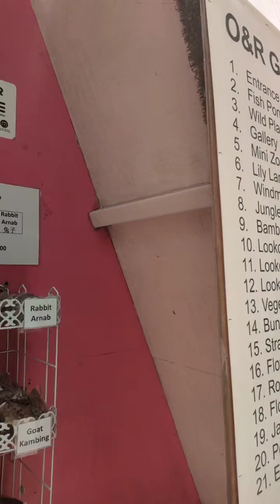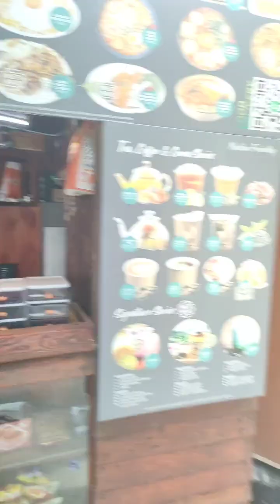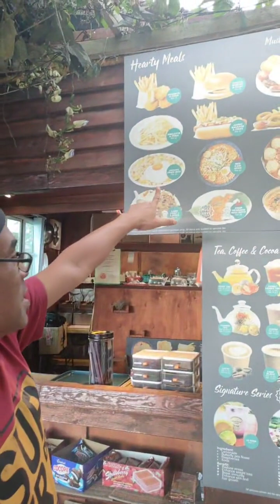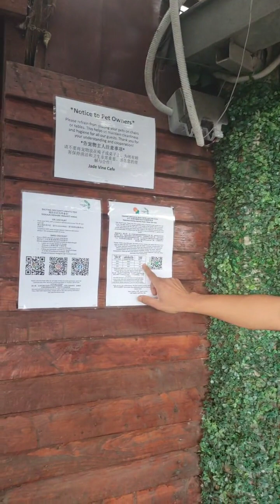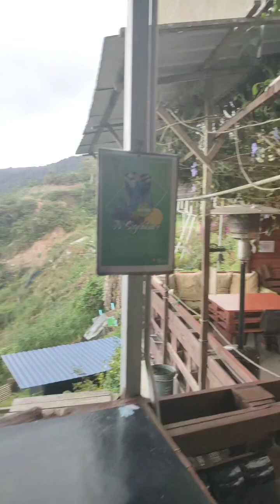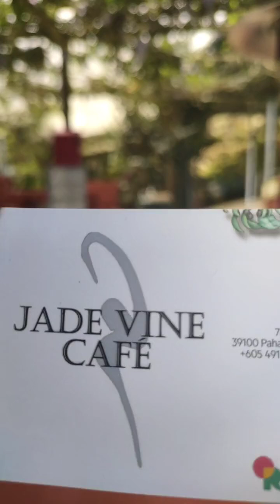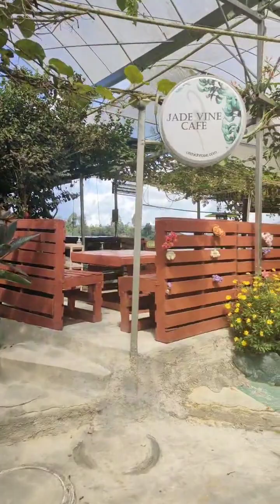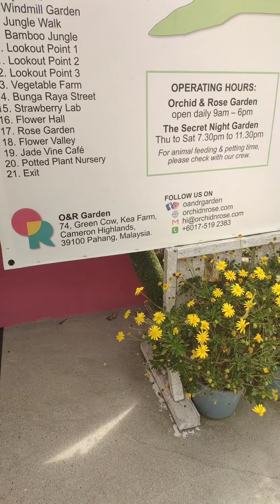Omar Garden Keafarm Cameron Highlands